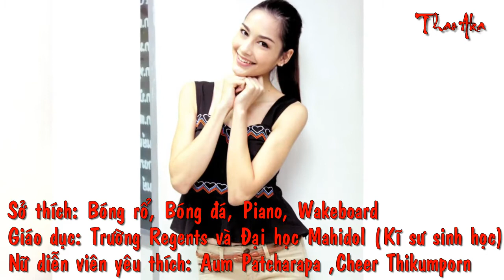Tiểu sử nữ diễn viên Steph Stephany Auernig